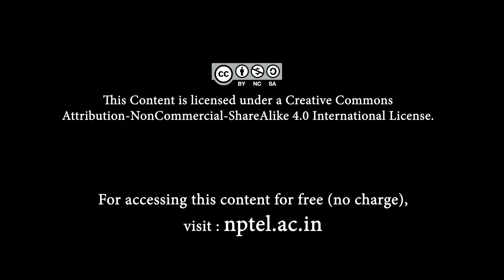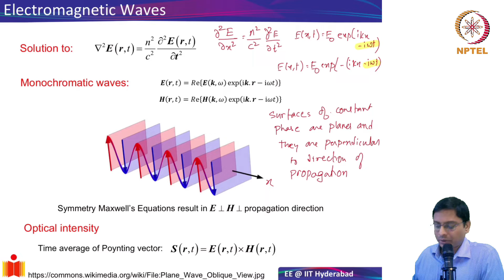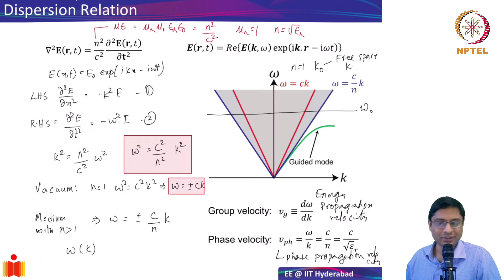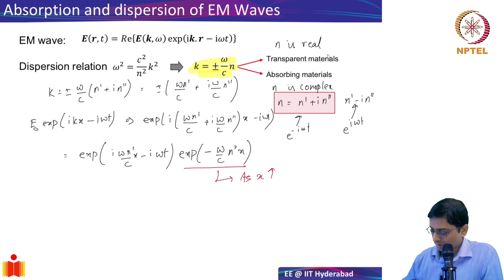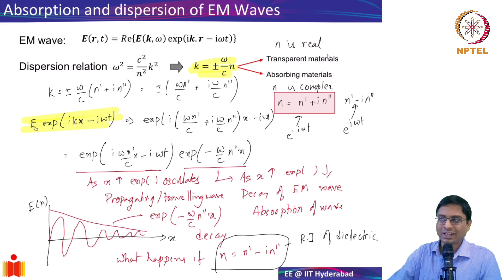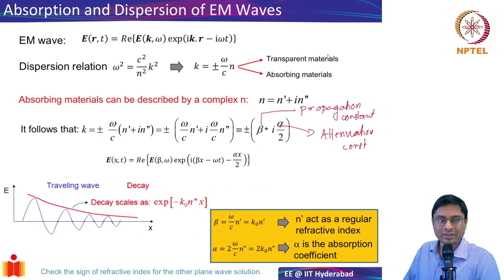1.3 Dispersion Relation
Dispersion relation for plane waves, absorption of EM waves

Introduction to Semiconductor Devices
By Prof. Naresh Kumar Emani

ABOUT THE COURSE :
Semiconductor devices are at the heart of the present technological revolution, and they are increasingly prominent in our daily life. This course develops the basic concepts necessary to understand the fundamentals of semiconductor devices. We will apply these concepts to gain insight into the operation of various semiconductor devices such as pn junction diodes, MOSFETs, solar cells and LEDs. This course is primarily directed for undergraduate students pursuing ECE/EE or related programs.